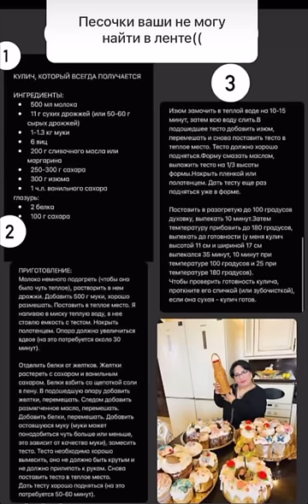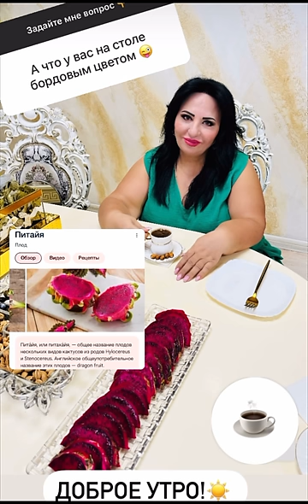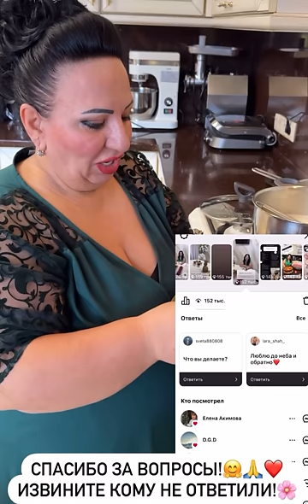ГОТОВЛЮ И ОТВЕЧАЮ НА ВОПРОСЫ 🤗 АРУСЯ КАВКАЗ ПРО ХЕЙТ, ПРО СЕМЬЮ И ЦЕННОСТИ.